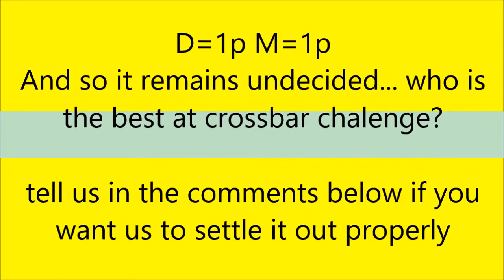THE Ultimate Crossbar Challenge!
Classic crossbar challenge with two twists...

A video filmed in the Swiss alps shows me and Michael trying to beat the other person at THE ULTIMATE CROSSBAR CHALLENGE...